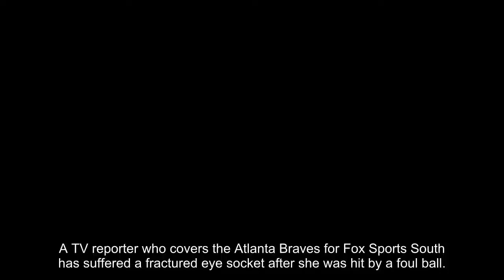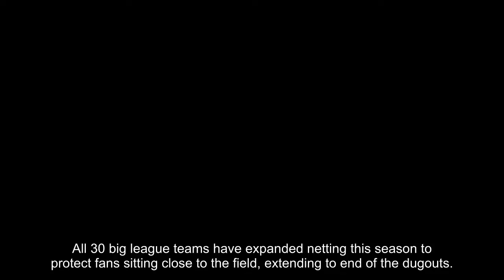Braves reporter gets hit in the eye by foul ball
A TV reporter who covers the Atlanta Braves for Fox Sports South has suffered a fractured eye socket after she was hit by a foul ball.
Kelsey Wingert was struck Friday night while standing in the camera well past the Braves’ first base dugout. Odubel Herrera of the Philadelphia Phillies grounded the foul in the seventh inning that hit her.
In a statement on its Twitter account, the network says Wingert was briefly hospitalized, was resting comfortably on Saturday and expected back on the job soon.
Famed Yankees broadcaster leaves fans baffled over Stanton home run call
Wingert posted an update on her Twitter account expressing thanks for the support and adding “it could have been MUCH worse.”
Wingert retweeted a photo taken of her black eye after returning home.
The Braves released a statement wishing Wingert a speedy recovery.
All 30 big league teams have expanded netting this season to protect fans sitting close to the field, extending to end of the dugouts.